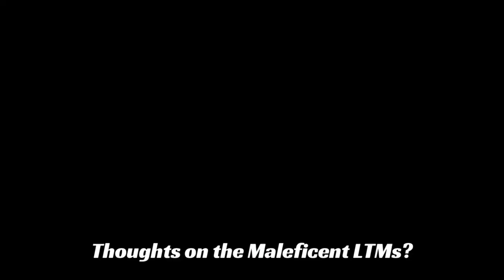Disney Speedstorm #134 (Ranked Mode: Baloo)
Maleficent arrived upon us, unfortunately we're not unlocking her due to knowing that spending it on her box (which was the easy way) would be a bad idea and a waste of hard-earned tokens...oh, and the LTMs are unfairly unachievable due to mayority of the racers needed are mid-season racers.

So, to save some tokens, i've decided to push Baloo to Platinum instead.